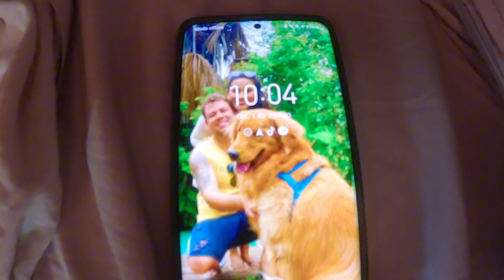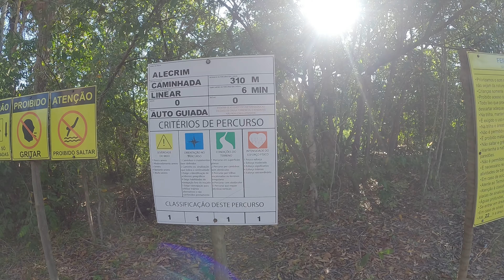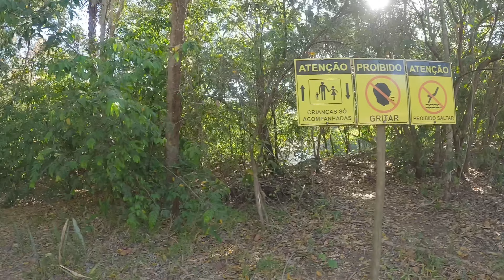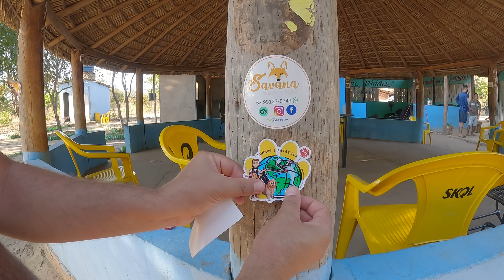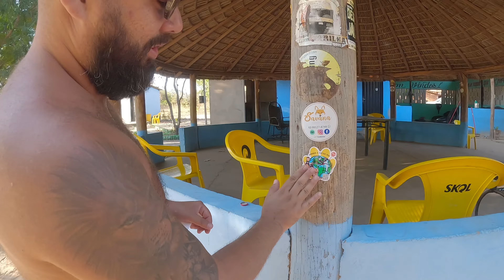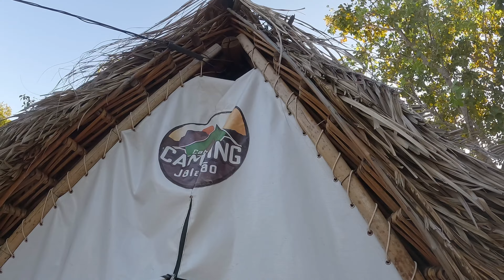PERIGO e MEDO: Por qual MOTIVO viemos ao JALAPÃO de MOTORHOME? (Fervedouro Alecrim, Jalapão)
Por esse MOTIVO viemos ao JALAPÃO de MOTORHOME

SONHOS E PATAS POR KM: do Brasil ao Ushuaia, rumo ao Alaska

Olá! Como vocês estão sonhadores? Esperamos que bem!

Somos um casal de sonhadores e juntos com nosso filho Thoth (um Golden Retriever) estamos visitando todo Brasil (morando em um motorhome sprinter ano 98) rumo ao Ushuaia e subir para o Alaska. Vamos juntos?

Muita estrada, aventura, sol, temperaturas extremas, gelo, neve, drone, gopro, risadas, desafios, histórias, nosso filho Golden Retriever, fotos, vídeos, amigos para a vida, recordações...

Legal né? 😱❤️❤️💛🚐🌞

Siga  a gente nessa aventura. 😍

Nos acompanhe nessa jornada do Ushuaia até o Alaska🥶, passando pelo Brasil. Dois humanos (Roney e Tâmara), nosso filho Thoth (um Golden Retriever) e nossa casa feita com muito carinho, a Sonhadora. ❤️🇧🇷

Facebook : Sonhos e patas por Km

Kwai: Sonhos e patas por km